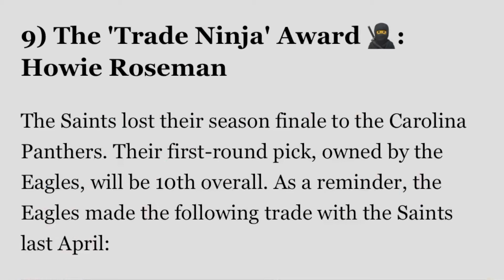Eagles are NFC East Champions | #1 Seed | 1st Round Bye